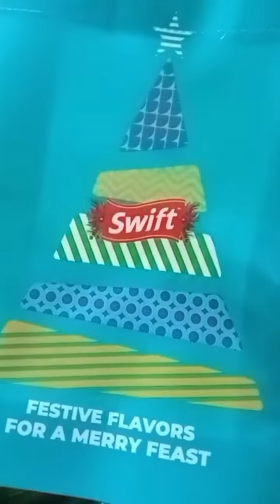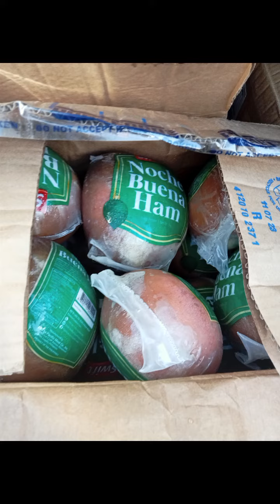Tuloy Ham Pasko 🎄🎅🔔❄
Another successful bulk orders mga mi... this time Swift Noch Buena bound to Makati City.